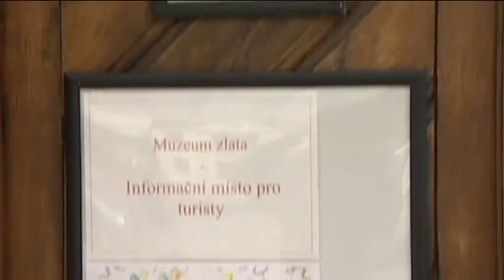Velikonoční výstava v Novém Kníně